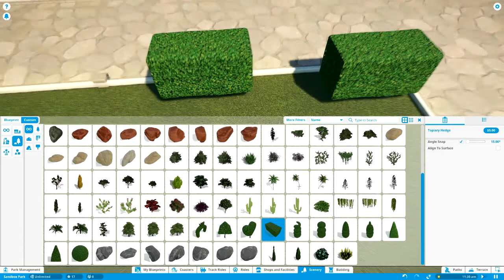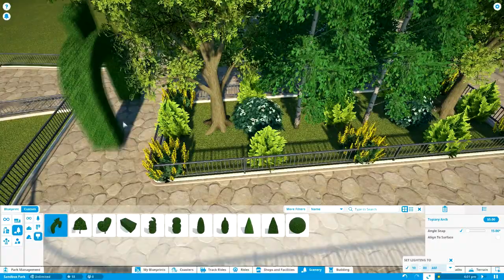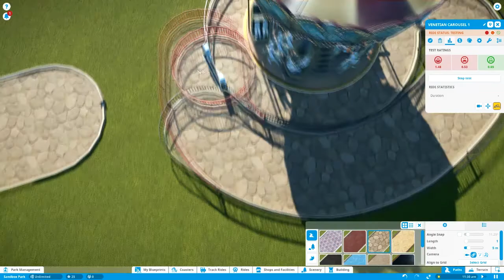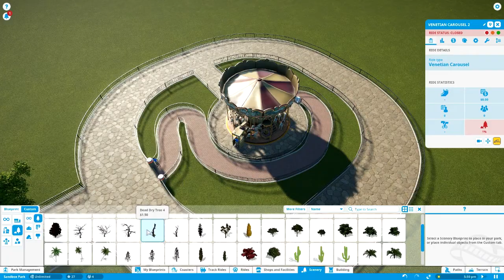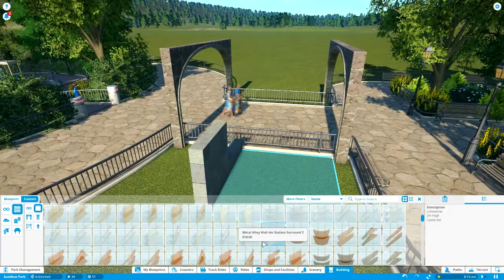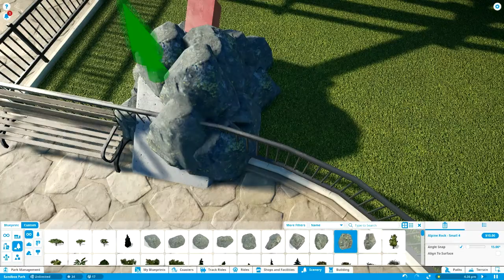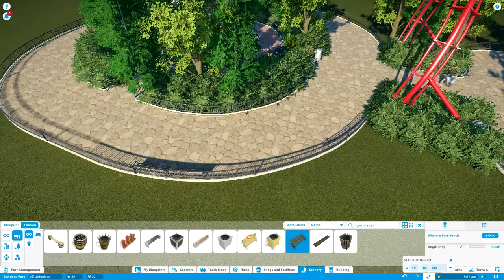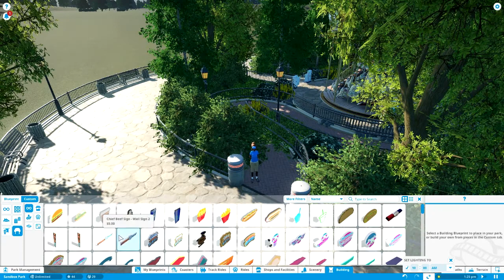Let's Play Planet Coaster - Part 1 - Relaxing Timelapse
Sit back and relax as i build a brand new park and just put nice relaxing music on in the background. Enjoy.

James